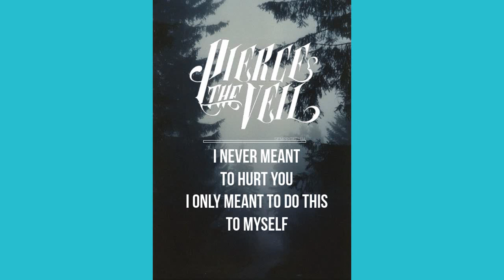Tangled In The Great Escape Pierce The Veil VOCALS ONLY